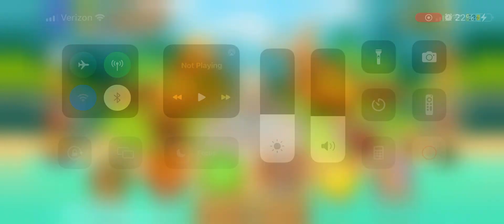Easiest map on the easiest difficulty ￼